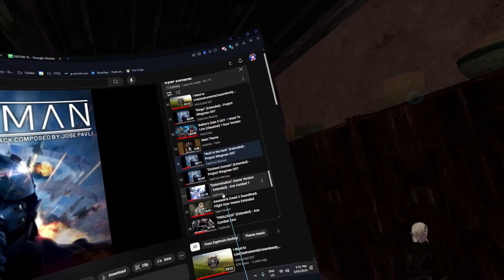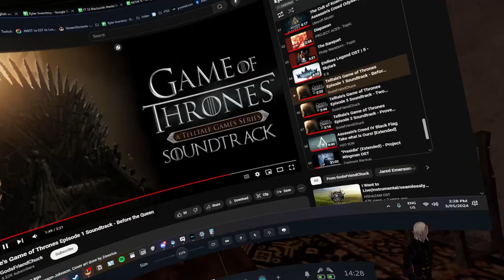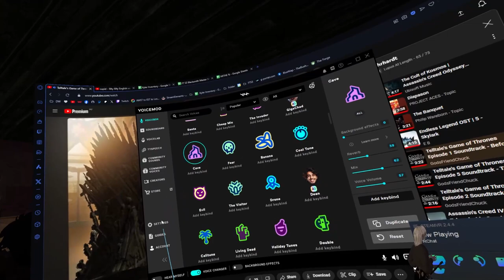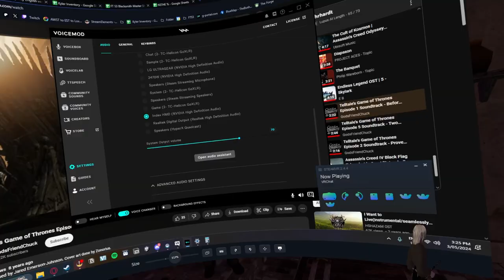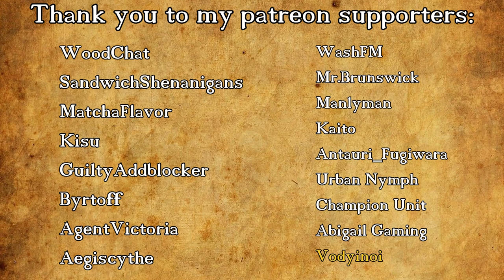Fractured Thrones Season 3 | EPISODE 109 'The Ash Bearer' | Part 4 of 4